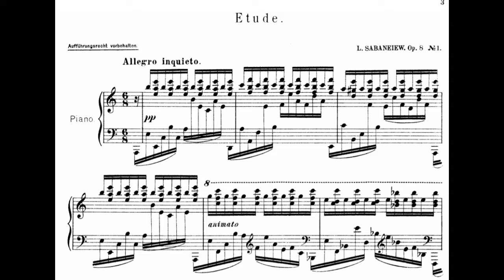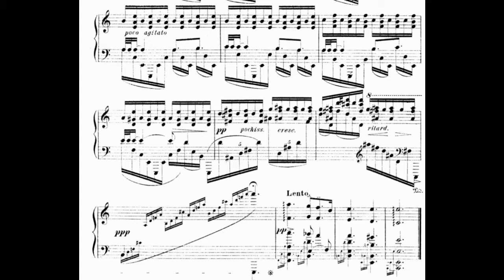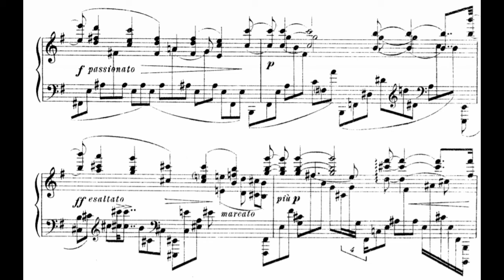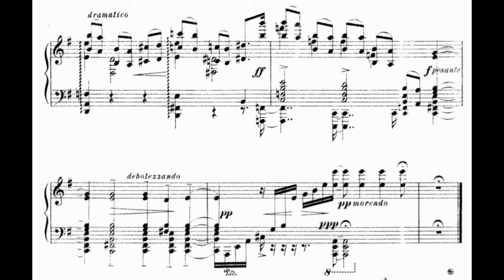Leonid Sabeneyev - 2 Compositions, Op. 8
Leonid Sabeneyev's 2 Compositions, Op. 8 played by Michael Schafer